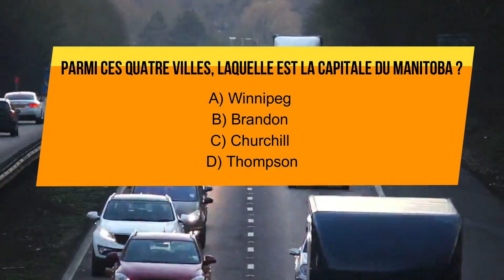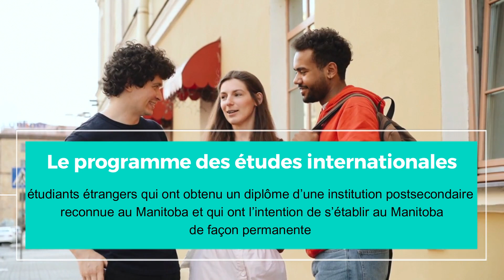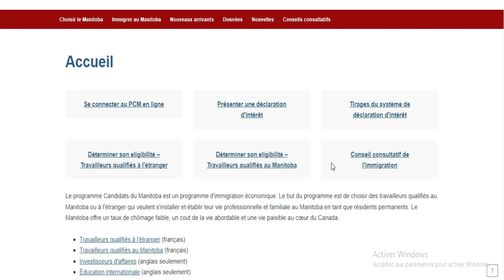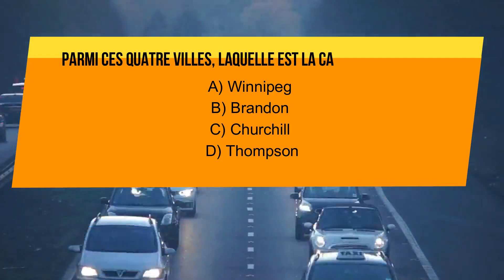Comment immigrer au Manitoba ?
Découvrez le Manitoba, une province canadienne qui a beaucoup à offrir aux immigrants francophones. On vous explique pourquoi le Manitoba est une destination de choix pour vivre, travailler et étudier au Canada. On vous présente les programmes d’immigration du Manitoba, qui sont parmi les plus simples et les plus rapides du pays.

===) Liens utiles
Pour immigrer au Manitoba